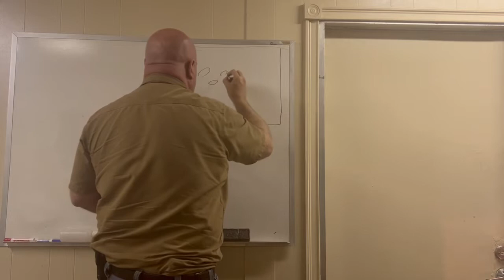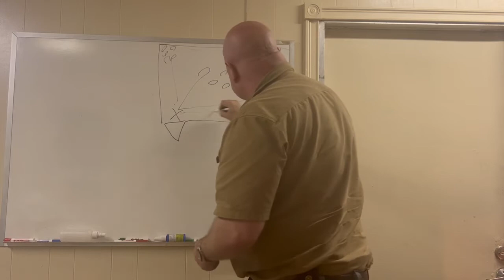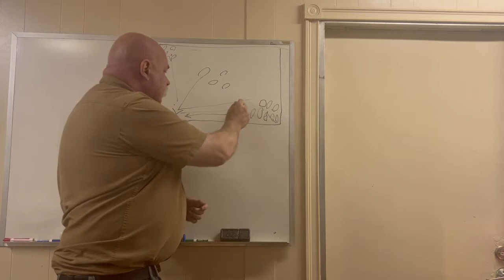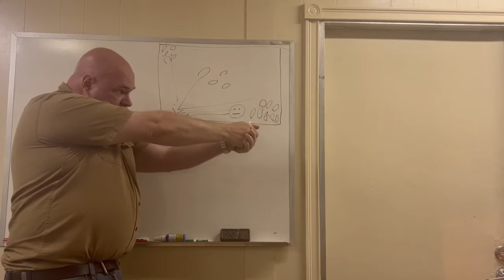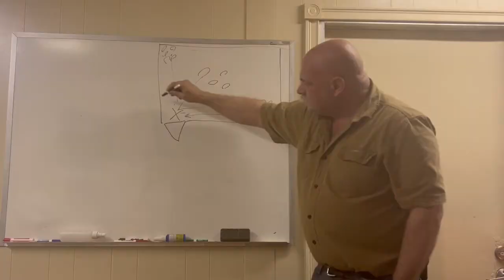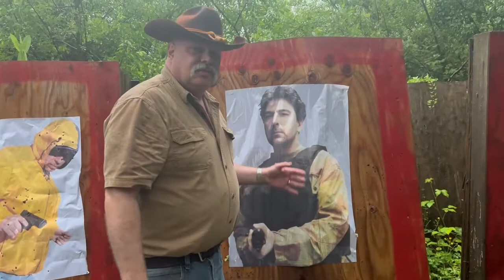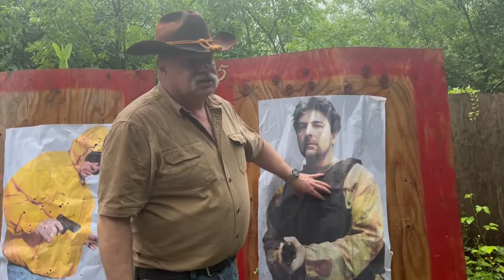What to Do in an Active Shooter Event: Training for the Armed Citizen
Today's video is on developing a multi-person drill for responding to an active shooter. This is meant to start a conversation around conditioning effective responses to the psychology of dealing with a mass shooting event. As opposed to force on force, I'm looking for a drill that uses' live firing with the armed citizen's own weapon and concealment rig. Any constructive input from experienced backgrounds is welcome.